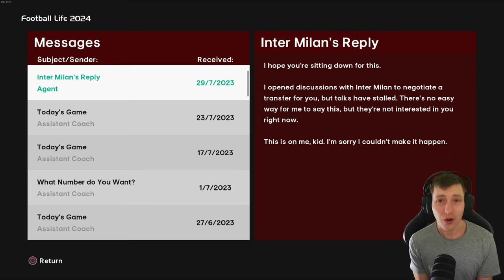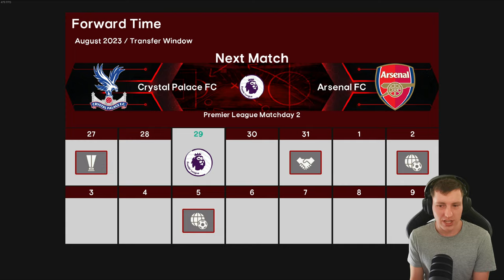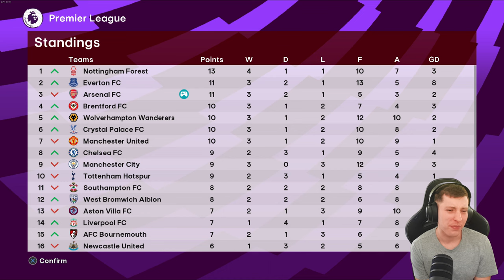MOVING TO ONE OF THE BIGGEST CLUBS IN ENGLAND... 👀 | Football Life 2024 | Be A Legend | Episode #18